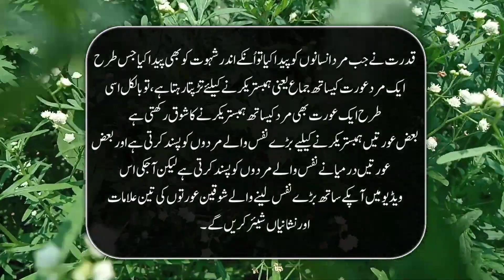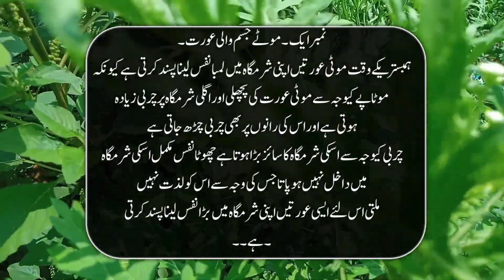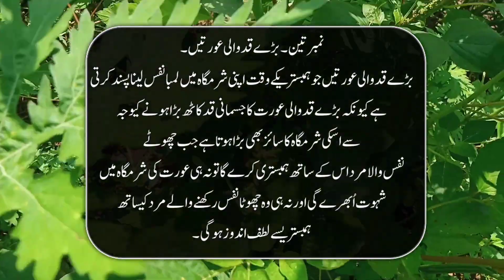Hambistri Key Waqat Mard Ka Nafs MOTA Or Lamba Lainy Ki shoqern Aurat Ki Hairat Angez Nishaniya ...